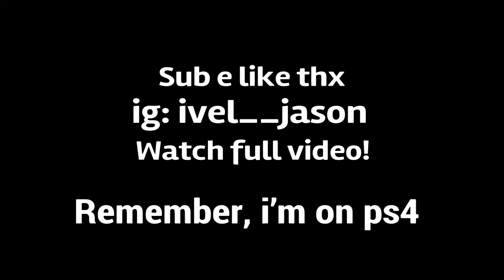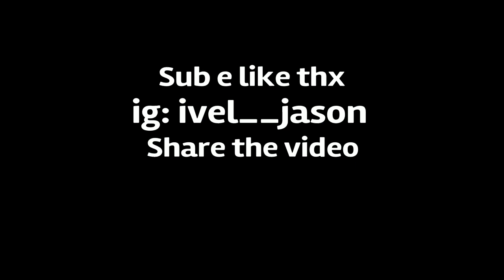INSANE EDIT SPEED ON 60 FPS. (With speed pad)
Tags ignore.

double edit binds,
triple edit binds,
double edit keybind,
best edit bind,
double edit,
2 edit binds,
double edit binds controller,
edit,
2 key edit bind,
double key edit,
double edit fortnite,
scroll wheel edit,
3 edit binds,fortnite edit,
double edit bind,
doube edit key,
fastest editor,
double edit binds pc,
fortnite edit course,
edit on release,
fortnite double edit bind,
lukie double edit binds,
fortnite,fortnite battle royale,
fortnite highlights,
fortnite funny moments,
fortnite fails,
fortnite gameplay,
fortnite funny,
fortnite moments,
fortnite new,
fortnite best,
fortnite chapter 2 season 2,
fortnite update,
fortnite best moments,
fortnite wtf,
fortnite tips,
fortnite daily,
fortnite montage,
fortnite trick,
ninja fortnite,
fortnite,
fortnite br,
ReleaseTheHounds,
fortnite ita,
fortnite italia,
fortnite pro,
fortnite pro ita,